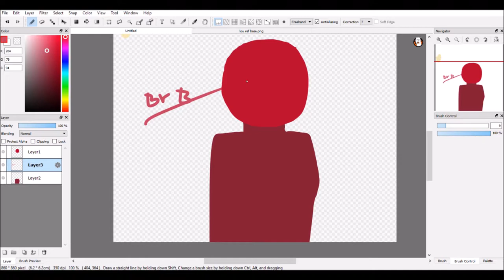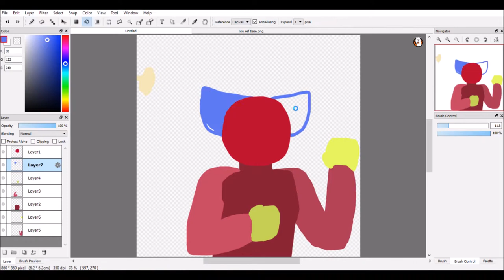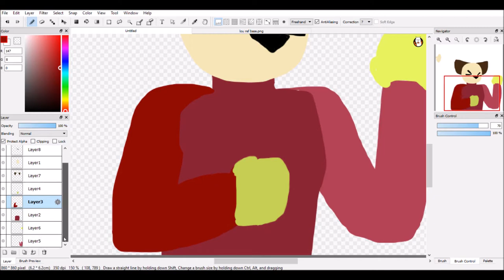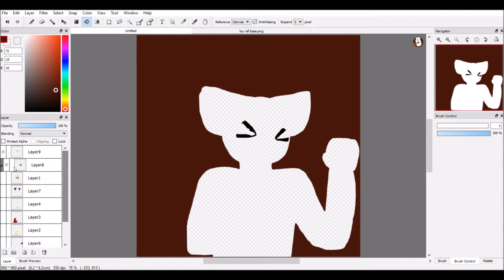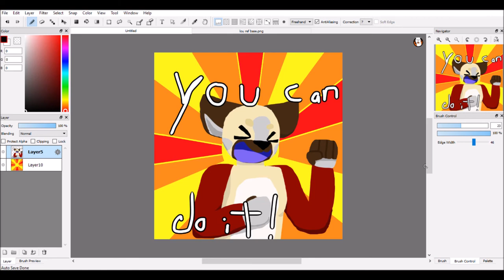Lou can do it! (Mouse challenge) ~speedart~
So sorry about the recent inactivity. I've recently been dealing with kids at my school and just school in general, lol.  I'm going to try and be a little more active if that just means posting weird school vids.

I've been messing around with a mouse at school drawing on paint  and its a lot easier to draw with a mouse on paint than it is on firealpaca idk its just wierd for me.  But anyways this is Lou shes one of my ocs yeah that's basically it.